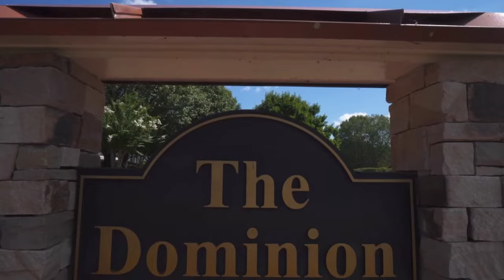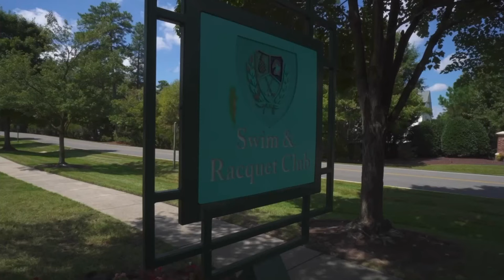Wyndham Lake | Glen Allen | Virginia | USA | VLOG | Prathyusha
Hi guys,

Wyndham Lake is a beautiful place in Glen Allen, VA.
The Dominion Club is a private Country Club established in August 1992 and is located in the center of the Wyndham master-planned community. It has established itself as Glen Allen’s premier destination for golf, tennis, swimming, dining, and family fun.

A non-pretentious, family, neighborhood Club, The Dominion Club offers families a place to enjoy the benefits of their hard work in a secure environment. The membership base consists largely of families eager to take advantage of the full sports and social calendar. Wyndham is the place where you can go for fishing, cycling and walking.

Thanks, HD BROS.